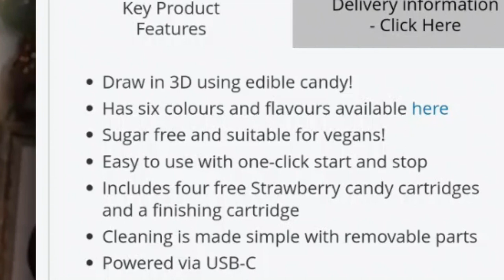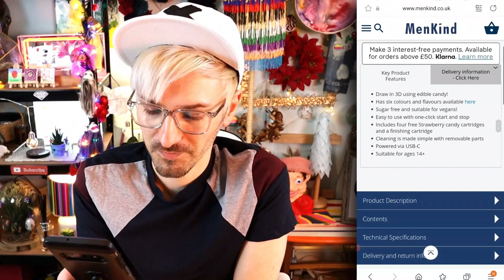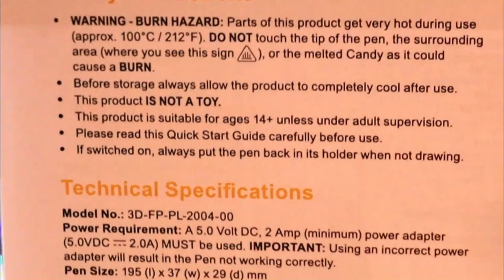I Bought The Polaroid Candy Play 3D Pen So You Don't Have To! (Candy 3D Pen Review)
I bought the Polaroid Candy Play 3D Pen so you don't have to! Seriously, don't waste your money!! For some strange reason, after reviewing a previous 3D printing pen, I thought the Polaroid Candy Play 3D Pen would be so much better because. well it 3D prints in candy!! However this candy 3D pen is a complete waste of money! I think what makes this 3D printing pen soooo disappointing, is that it comes from a major brand, so you would expect the best, but it was completely over priced and very limiting as to what you can do with it. I think the Polaroid Candy Play 3D Pen is essentially a novelty product, however a very expensive novelty product, and I wish I hadn't wasted my money on it! But let me know what your thoughts are on this Polaroid Candy Play 3D Pen, or if you've had a better experience with another 3D printing pen that prints with candy, then leave your recommendations in the comments below!